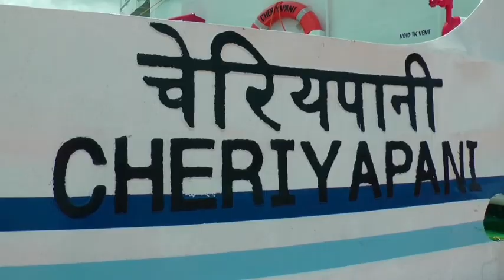நாகையிலிருந்து இலங்கைக்கு சீறி பாய்ந்த கப்பல்...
நாகை - இலங்கைக்கு கப்பல் போக்குவரத்து சேவையை பிரதமர் நரேந்திர மோடி காணொளி காட்சி மூலமாக தொடங்கி வைத்தார்: முற்றிலும் குளிரூட்டப்பட்ட வசதியுடன் கூடிய "செரியாபாணி" கப்பலில் 50 பயணிகள் நாகையிலிருந்து இலங்கைக்கு புறப்பட்டுள்ளனர்.

40 ஆண்டுகளுக்குப் பிறகு மீண்டும் நாகை துறைமுகத்தில் இருந்து இலங்கை காங்கேசன் துறை முகத்திற்கு பயணிகள் கப்பல் போக்குவரத்து சேவை துவங்கியது. ஏற்கனவே நாகையிலிருந்து இயக்கப்பட்ட வ.உ சிதம்பரனார் பயணிகள் கப்பல் தீ விபத்து காரணமாக நிறுத்தப்பட்ட நிலையில் தற்பொழுது மீண்டும் புதிதாக கப்பல் சேவை துவங்கப்பட்டிருப்பது, இலங்கைக்கும் தமிழ் நாட்டிற்கும் இடையே  ஒரு நல்லுணர்வை பேணும்  வகையில் அமைந்துள்ளது . இதற்காக ரூ. 3 கோடி மதிப்பீட்டில் நாகை துறைமுகத்தில்  புனரமைப்பு பணிகள் மேற்கொள்ளப்பட்டன. மேலும் ரூ. 25 கோடி மதிப்பீட்டில் "செரியாபாணி" என பெயரிட்டப்பட்ட கப்பல் கொச்சினில் இருந்து நாகைக்கு கொண்டு வரப்பட்டது.
பின்னர் கப்பலின் சோதனை ஓட்டம் நாகை துறைமுகத்தில் இருந்து கடந்த 8 மற்றும் 9 ஆம் தேதி தொடங்கி  நடைபெற்றது. இந்நிலையில் பாரத பிரதமர் நரேந்திர மோடி காணொளி காட்சி மூலம் பயணிகள் கப்பல் போக்குவரத்தை தொடக்கி வைத்தார்.இதனை முன்னிட்டு நாகப்பட்டினம் துறைமுகத்தில் நடைபெற்ற விழாவில் மத்திய துறைமுகங்கள், கப்பல், நீர்வழிப் போக்குவரத்து மற்றும் ஆயுஷ் துறை அமைச்சர் சர்பானந்த சோனாவால்
 தமிழக சிறு துறைமுக அமைச்சர் எ.வ.வேலு மற்றும் அமைச்சர் ரெகுபதி, நாடாளுமன்ற உறுப்பினர் செல்வராஜ் உள்ளிட்டோர் பங்கேற்றனர். சுமார் 60 கடல் மைல் நாட்டிகல் தூரத்திலுள்ள
இலங்கை காங்கேசன்துறையை  கப்பல் 3 மணி நேரத்தில் சென்றடையும்.  நாகையில் இருந்து இலங்கை செல்ல 6500 ரூபாயுடன் 18 % ஜிஎஸ்டி வரி சேர்த்து ஒரு நபருக்கு 7670 ரூபாய் கட்டணம் நிர்ணயிக்கப்பட்டுள்ளது. ஆனால் கப்பல் சேவை துவக்க நாள் சலுகையாக இன்று ஒருநாள் மட்டும் நபர் ஒருவருக்கு ரூ. 2803 மட்டும் பயண கட்டணமாக 75% சிறப்பு சலுகை அளிக்கப்பட்டுள்ளது.பயணம் மேற்கொள்வோர்  பாஸ்போர்ட், மற்றும் விசாவுடன் நாகை துறைமுகத்தின் உள்ளே அமைந்துள்ள பயணிகள் முனையத்தில் 50 பேர்  டிக்கெட் முன்பதிவு செய்தனர்.மேலும் கப்பல் போக்குவரத்து சேவையை முன்னிட்டு பயணிகள் முனையத்தினை மத்திய தொழில் பாதுகாப்பு படையினர் நேற்று முதல் தங்கள் கட்டுப்பாட்டில் எடுத்துக்கொண்டனர். மேலும்  துறைமுகத்திற்குள் வரும் நபர்கள் அனைவரும் பலத்த சோதனைக்கு பின்னரே உள்ளே அனுமதிக்கப்படுகின்றனர். இதே போல இலங்கையில் நடைபெறும் கப்பல் சேவை துவக்க விழா நிகழ்வில் மத்திய வெளியுறவு துறை அமைச்சர் ஜெயசங்கர் பங்கேற்க உள்ளார். பொதுமக்கள் மற்றும் வணிகர்கள் மத்தியில் நல்ல எதிர்பார்ப்பை ஏற்படுத்தி இருந்த கப்பல் சேவை இன்று துவங்கியிருப்பது அனைவரும் மத்தியில் நல்ல வரவேற்பை பெற்றுள்ளது.